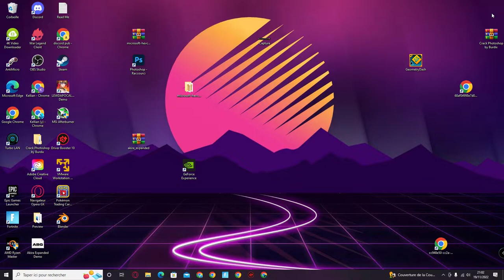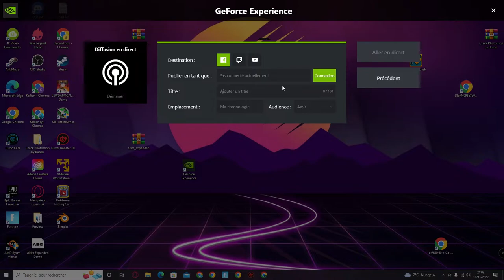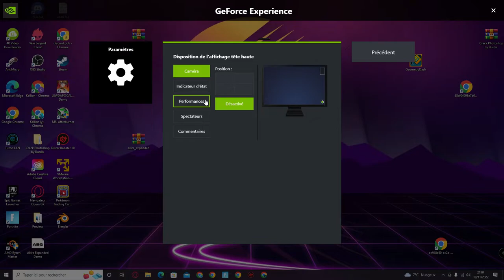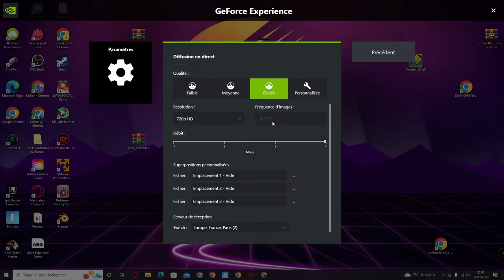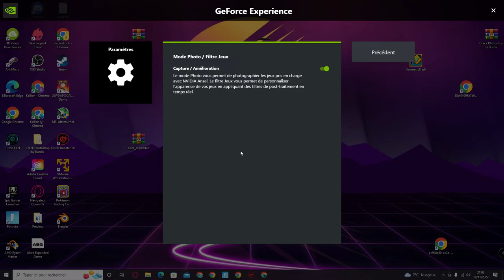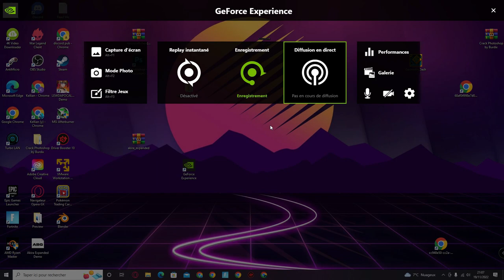*TUTO* Comment ENREGISTRER et FILMER son écran de PC GRATUITEMENT avec Nvidia Geforce Experience ?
●▬▬▬▬▬ ▬ 🙂 PRÉSENTATION 🙂▬▬▬▬▬▬●

Hey ! Salut moi c'est Kellian j'ai 15 ans je suis un jeune youtubeur passionné par YouTube 😁

Alors sur cette chaîne vous trouverez plus particulièrement des lives pp ou des lives analyses 🔴

🔮MON DISCORD 👉 kellian

☘️ MON INSTA 👉 kellian.becker_youtube

🎬TIK TOK 👉 Kellianbeckeryt

●▬▬▬▬▬  METS OBJECTIF ▬▬▬▬▬▬●

❌20.000 abonnés
❌50.000 abonnés

👾 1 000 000 Vues : 05/05/20